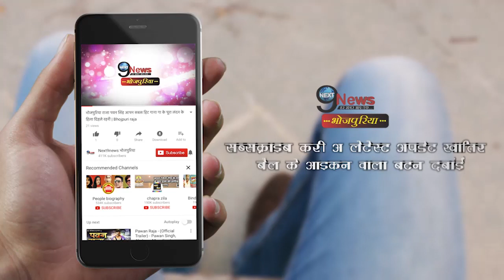नीतीश कुमार का बड़ा बयान, कहा- किसी को भी बना दिया जाए CM, मुझे फर्क नहीं पड़ता